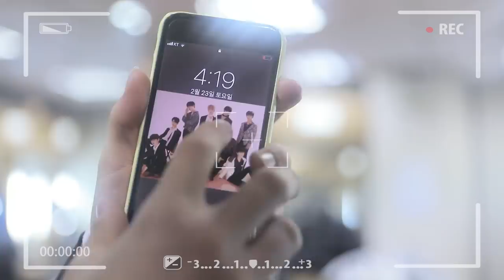언더나인틴 [UNDER NINETEEN] - CONCERT BEHIND1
대기실 속 비하인드 + 하이터치